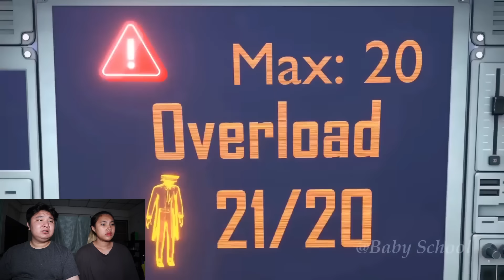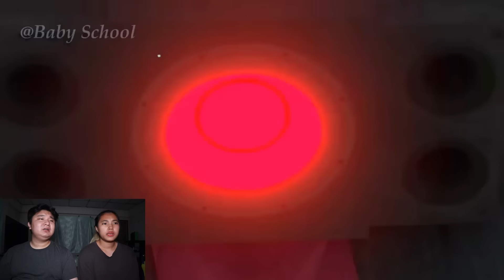แผนลับบุกรังหัวส้วม?! Skibidi toilet 67 (Part 4)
Line: Chutima.21